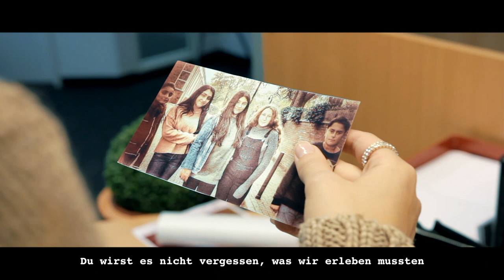Solingen 1993 Fragman/Trailer